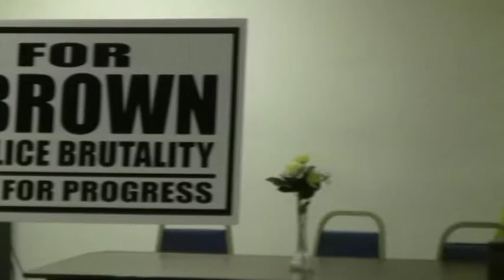Omali Yashitela Speaks at P.O.P.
On Thursday, September 18, 2014, veteran activist and theoretician Omali Yeshitela was the special guest speaker at the General Assembly meeting of the People’s Organization for Progress.
          The meeting will took place at Abyssinian Baptist Church.
          Yeshitela is one of some of the many legendary organizers to come from the Student Non-Violent Coordinating Committee (SNCC) in the 1960s. As a leading SNCC organizer, he was prosecuted for tearing down a racist mural in Florida in 1966. He is the founder of one the most consistent and longstanding Black radical newspapers, The Burning Spear, which he launched back in 1968. He is the founder of the International Peoples Democratic Uhuru Movement, better known as the Uhuru Movement, which has chapters in the United States, the Caribbean and in Africa. He is considered one of the leaders of the movement for Reparations, having organized the International Tribunal on Reparations for African People in 1982, which was the first body to attempt to quantify how much in Reparations African people were owed. He has been a longstanding leader against police brutality. He is best known to young people for his speech that was sampled in Dead Prez’ Let’s Get Free! Most recently, he was key to the formation of the Black Is Black Coalition, a Black Left coalition, of which the People’s Organization for Progress is a member, resisting Post-Racialism from the left.
          “Chairman Yeshitela has gotten out front on some of the most difficult issues of our times,” said Lawrence Hamm, the founding chairman of the People’s Organization for Progress.